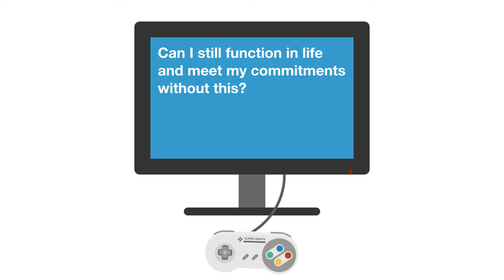Understanding Needs vs Wants 💸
Before we can take control of our money, we need to understand how we are choosing to spend it. All of us a set of basic needs that we require to function on a day-to-day level. When our basic needs are being met, we start looking for ways to improve our quality of life. The financially wise balance their needs and wants and use self-reflection and budgeting to make smart financial decisions that will protect their financial freedom and carry them towards their longer-term goals. Those who fail to take control of their wants often find themselves overspent and enslaved by the constraints of their lack of money.

When a budget doesn't work, it's usually for two reasons,

Our estimates of our expenses were different than what actually happened
There could be a problem with our spending.
"A budget tells us what we can't afford, but it doesn't keep us from buying it." - William Feather

All people share a few basic needs – food, clean water, clothing, shelter, and a way to get to work or school. But within those needs, we often spend more than we need to survive. These 'extras' are called wants. Instead of living in a tent, we opt for a house or apartment. Instead of used clothing from a thrift store, we buy new. But did we really need that extra new pair of shoes?

How can you know if it's a need or a want? Ask yourself this: Can I still function in life and meet my commitments without this? Is there another option that might be more affordable? But just because we CAN live without something, doesn't mean you necessarily HAVE to.

In a way, a budget is like a cookie jar. If we prioritize our wants first, we may lack the money to meet our needs. Since our wants almost always exceed our resources... we budget and save for the most important expenses first to ensure we have room for what matters while still leaving room to satisfy many of our wants.